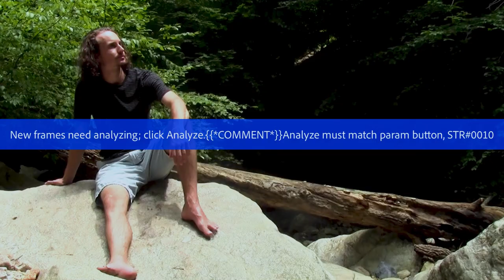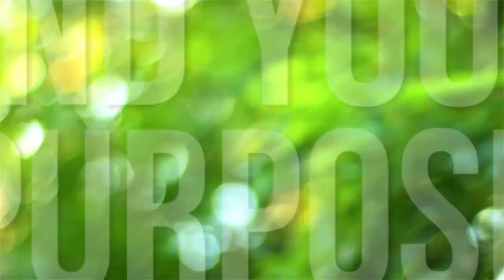How to Never Feel Bad Again with One Simple Realization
Silas Valentine teaches a simple, and seemingly small realization that, if received, will revolutionize your life. Feeling bad and experiencing all of its various forms, guilt, depression, anxiety, negativity are not something that need to be experienced, ever. Silas talks about how all of these are just our perceptional reality, they aren’t Real. Knowing what is Real will keep you from ever experiencing a negative emotion again. It’s as simple as that.

Never experience sadness or a negative emotion again!